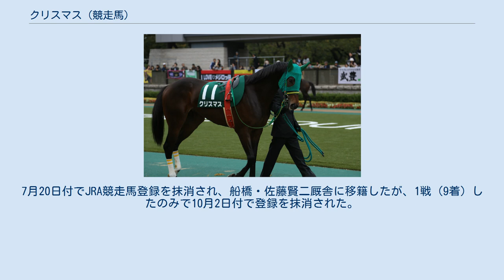クリスマス (競走馬)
クリスマスは、日本の競走馬。
馬名の由来は、クリスマス。
主な勝ち鞍は2013年の函館2歳ステークス。
 6月30日の函館競馬場芝1200mの2歳新馬戦でデビュー。
スタート良く先頭に立ちそのままレースを引っ張ると、直線では手綱を持ったまま後続をさらに引き離す強さを見せ、2着に7馬身差をつける2歳コースレコードで圧勝した。
 7月21日の函館2歳ステークスでは前走の結果を受け、2.1倍の1番人気に推された。
外枠からスタート良く飛び出した後は、若干掛かり気味の様子を見せながらも先頭を見る形の2番手でレースを進め、直線に入り一気に先頭に躍り出ると後続に2馬身差をつけ、レースレコードで2連勝を飾った。
 レース後は吉澤ステーブル浦河本場に放牧に出され、3ヶ月の休みを経て暮れの阪神ジュベナイルフィリーズを見据え、11月2日のアルテミスステークスに出走した。
前走から400mの距離延長、休み明け、初めての当日輸送といくつもの不安要素が囁かれながらも前2走の内容が評価され、2.8倍の1番人気に推された。
レースはスタート良く飛び出すと道中3・4番手で折り合い、直線に向いて追い出しに掛かったが思ったほど伸びず、最後は後続からも差され7着に終わった。
 本番の阪神ジュベナイルフィリーズに向けて直前の長距離輸送による馬体への影響を避けるため、前月から栗東に入厩して調整を続けた。
前走の敗戦により大きく人気を落として7番人気で出走した阪神ジュベナイルフィリーズでは、これまでとは打って変わって後方からレースを進め、直線を向いてもまだ後方から2番手に位置していたが、そこからメンバー最速タイとなる上がり3ハロン33秒6の脚で猛然と追い込み、先頭3頭には届かなかったものの0.2秒差の4着に食い込んだ。
 3歳クラシック戦に向けて賞金面での不安がなく、様々な可能性を試すため年明け当初は弥生賞出走も視野に入れていたが、最終的にフラワーカップを3歳シーズンの始動戦に選んだ。
まずまずのスタートから前走と同じように道中後方2番手でレースを進め、4コーナー付近から徐々に進出を開始し直線での追い込みに賭けたが、坂上付近で伸びが止まり、上がり3ハロンはメンバー最速だったものの7着に敗れた。
その後、オークスは12着を挟んで、6月の函館スプリントステークスでは3着と好走する。
8月のUHB賞では15着と大敗した。
 休養中に条件馬に降格し、2015年12月の鳥羽特別で復帰。
レースでは馬場の内側を割って抜け出して久々の勝利を挙げる。
2016年に入り、サンライズステークス2着、船橋ステークスは3着と惜しいレースが続いた。
7月のTVh杯で4勝目を挙げる。
8月のUHB賞では好位3番手から直線で抜け出すとエポワスに1馬身1/4差をつけて勝利した。
11月の京阪杯は10着と惨敗する。
 年明けのカーバンクルステークスは4着に終わるも、続くオーシャンステークスは3着と好走した。
しかし高松宮記念は14着、休養を挟み函館スプリントステークスでも13着と振るわなかった。
7月20日付でJRA競走馬登録を抹消され、船橋・佐藤賢二厩舎に移籍したが、1戦（9着）したのみで10月2日付で登録を抹消された。